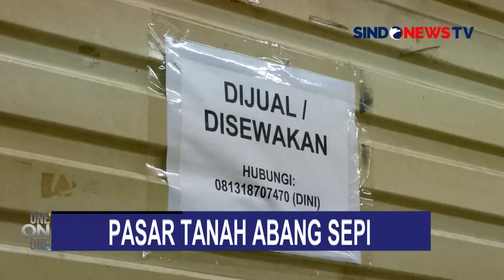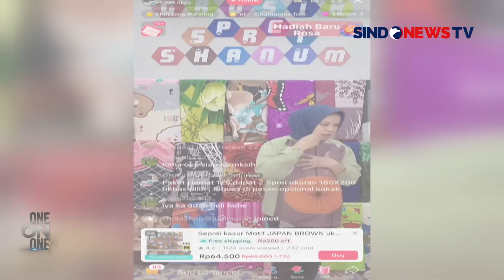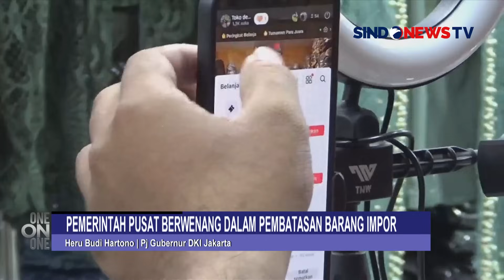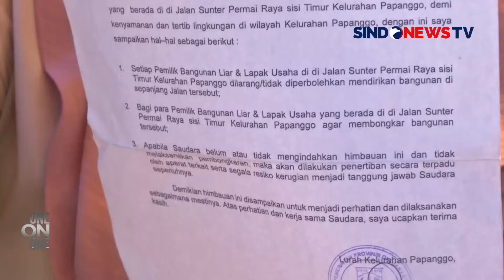Heru Budi Hartono, PJ Gubernur DKI Jakarta Bicara Akhir Status Jakarta Sebagai Ibu Kota |One on One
Akhir Status Jakarta Sebagai Ibu Kota